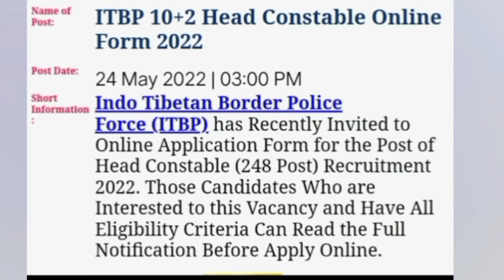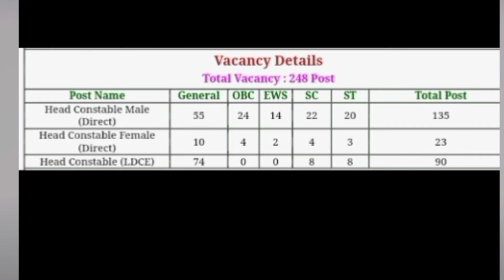ITBP head constable recruitment 2022 || Indo Tibetan Border Police apply online form start || PDF 👇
ITBP head constable recruitment 2022 || Indo Tibetan Border Police apply online form start

Yours queries:
1. ITBP recruitment new notification 2022
2. Itbp ke form lgna kb se start ho rhe hai
3. Itbp ki bharti kb hai
4. Indo Tibetan Border Police force recruitment 2022
5. New recruitment 2022
6. itbp form date kya hai
7. ITBP ka form lagane k liye kya kya chahyie
8. Itbp mein kitni age aur kitni qualification chahyie
9. How to apply online form itbp form 2022
10. ITBP ka form mobile mein kaise fill karen

Follow me on this:

1. Instagram🔗

2. Facebook 🖇️